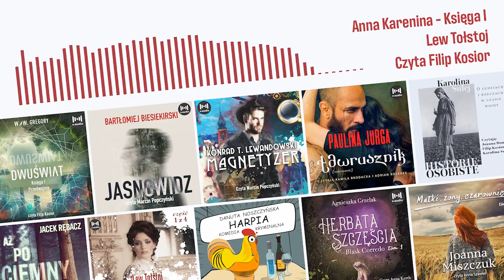Anna Karenina - Lew Tołstoj - [Audiobook PL] - 4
Na naszym kanale znajdziesz audiobooki po polsku w odcinkach. Niektóre audiobooki publikujemy w całości, inne w obszernych fragmentach. Nowy odcinek co tydzień.

„Najdoskonalsza powieść wszech czasów” Wiliam Faulkner

„Wzór dla pisarzy” Fiodor Dostojewski

„Anna Karenina” opowiada o nieszczęśliwej miłości zamężnej arystokratki z dobrze zapowiadającym się, młodym oficerem carskiej armii.

Rozdarta między poczuciem obowiązku i przywiązaniem do męża z jednej strony, namiętnością i pożądaniem z drugiej, Anna postanawia dokonać dramatycznego wyboru. W wyniku swej decyzji bohaterka traci swe wpływy w towarzystwie. Pozostawiona sama sobie, pogardzana i niezdolna do radzenia sobie z rzeczywistością, zatraca się w szaleństwie.

Przepiękny, wielobarwny pejzaż z życia carskiej Rosji wielu stanów, począwszy od chłopstwa, przez upadłą szlachtę, pełne zepsucia mieszczaństwo, na zmanierowanej arystokracji kończąc. Autor opisuje świat takim jakim widzieli go mieszkańcy dawnego Petersburga. Zabiera czytelnika na wystawny bal, wyścigi konne, zatłoczony peron kolejowy, pozwalając czytelnikowi zatopić się w niepowtarzalnej atmosferze miasta w czasach jego największej świetności.

Zapraszamy do wysłuchania audiobooka „Anna Karenina”, powieści, która przez pokolenia zachwycała czytelników na całym świecie, w brawurowej interpretacji Filipa Kosiora.